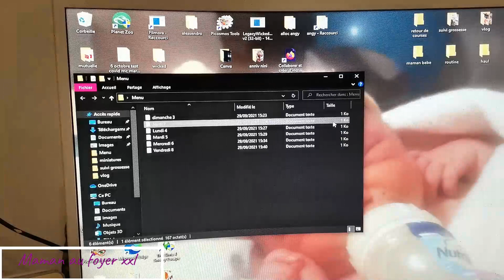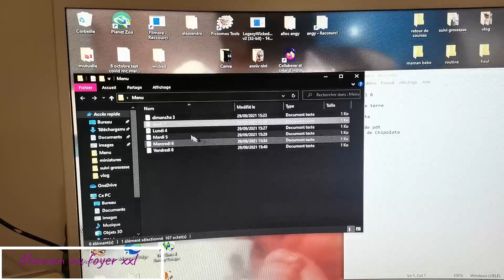VLOG FAMILLE 4 QUARANTAINE PROLONGEE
HELLO

LA CHAISE ELECTRIQUE POUR ANGY MDR
RECETTE COOKEO
QUARANTAINE PROLONGE

REJOINS MOI